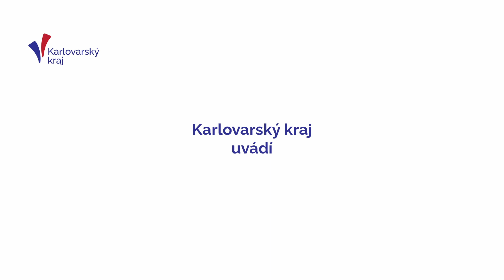Rozhovor s Danielem Grigarem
Přinášíme rozhovor s Danielem Grigarem, studentem a podnikatelem v Karlovarském kraji.

Daniel vypráví o tom, jaké to je podnikat v Karlovarském kraji v oboru potřeb pro domácí mazlíčky a také o tom, jaký má vztah k regionu.

Jde o další díl minisérie o zajímavých osobnostech Karlovarského kraje.